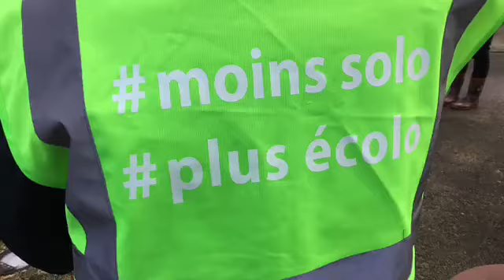Dingé Vert Club - Action nettoyage du bourg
Quatre jeunes filles de 9 ans nous racontent leur implication pour agir en faveur de notre environnement. Elles ont créé leur association et monté une journée de nettoyage du centre bourg de Dingé.